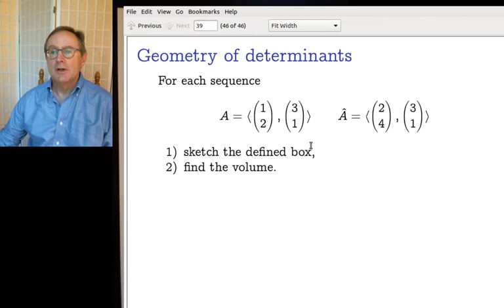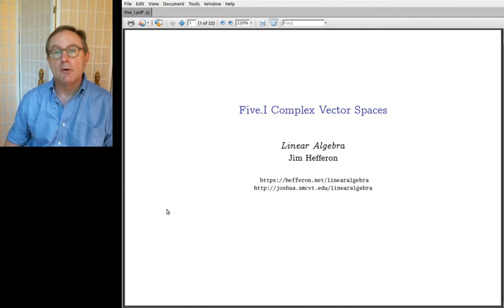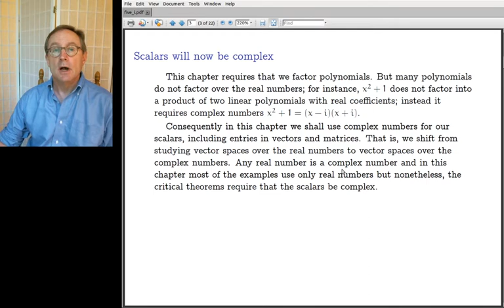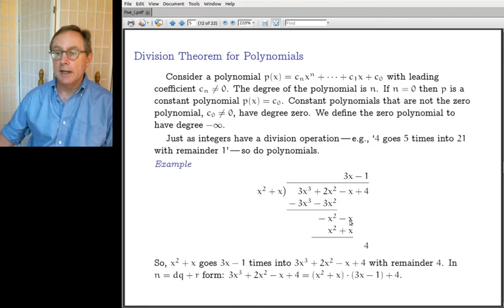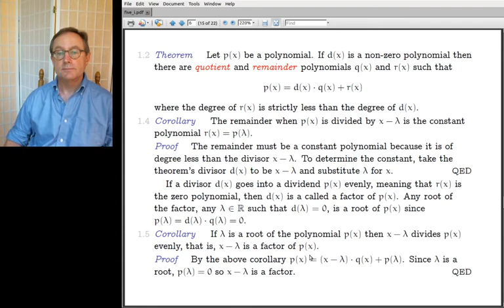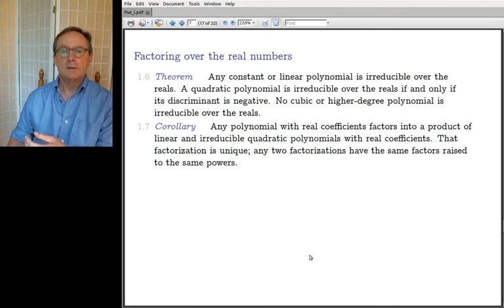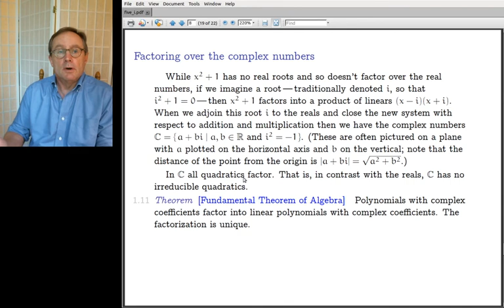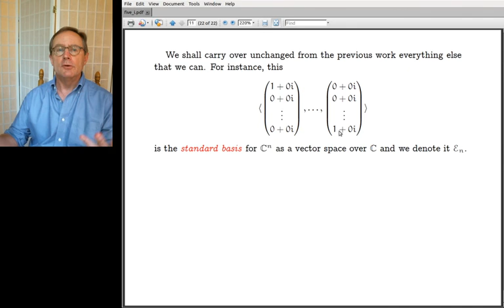Five.I.1 Complex Vector Spaces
Review of factoring polynomials and complex numbers.

This is part of a course is based on Linear Algebra by Jim Hefferon, a Free text.  which includes worked answers to all exercises, copies of the slides for these lessons, and more.

There is much more undergraduate mathematics teaching material available including a number of other texts that are Free.

You may also be interested in my other videos In particular, you may want to check out How to Study College Mathematics

If you appreciate this work then you can buy me a virtual coffee